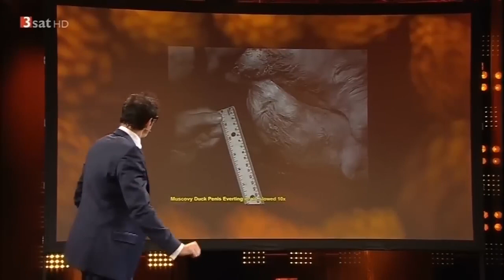Vince Ebert： ＂Evolution＂ 3Sat Festival 2014